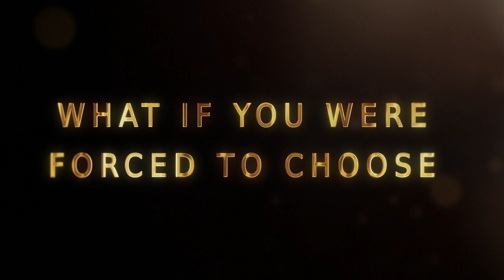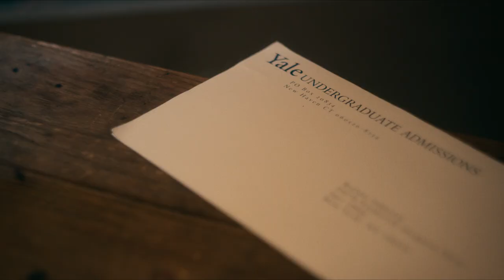Strive (2019) | Official Trailer 1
Watch a full film now on Vimeo on Demand

Film Credits:

Directed/Produced by Robert Rippberger (7 DAYS IN SYRIA)

Produced by Scott Rosenfelt (MYSTIC PIZZA, HOME ALONE, SMOKE SIGNALS), Tobias Deml, Ace Salvador, Hiroki Kamada at Prodigium Pictures

Written/Produced by Piper Dellums (Disney's THE COLOR OF FRIENDSHIP) and Harlem Native Sha-Risse Smith (also story by).

Starring Grammy Nominated Joi "JoiStaRR" Campbell, Shaylin Becton (FRESH OFF THE BOAT, BROADWAY’S THE LION KING), Danny Glover (THE COLOR PURPLE, LETHAL WEAPON, SORRY TO BOTHER YOU), Chelsea Williams, and Ricky Flowers Jr. Music by Warryn Campbell (9 time Grammy Winner producing for Alicia Keys, Mary Mary, Missy Elliot, and Kanye).

Kalani (Joi "JoiStaRR" Campbell) is a teenager living in Harlem, New York with her older brother Jacob and her younger sister Bebe while her mother struggles to make ends meet. Her college counselor Mr. Rose (Danny Glover) sees great promise in her future.

As Kalani's siblings get caught in a web of problems, Kalani teeters on the brink of ruin as she struggles to keep both her family and her dream of getting into Yale intact. Strive reminds us that hard work, optimism, and perseverance in the face of overwhelming adversity is the essence of what it is to be alive.

Purpose-driven story telling of Strive (2019)

Films are behavioral role models, and providing stories of success and hope can have a lasting impact on the communities that identify with its characters. The entire DNA of Prodigium Pictures runs on this model of social impact.